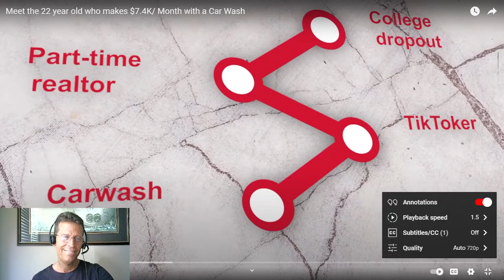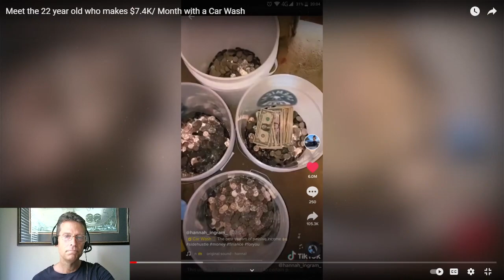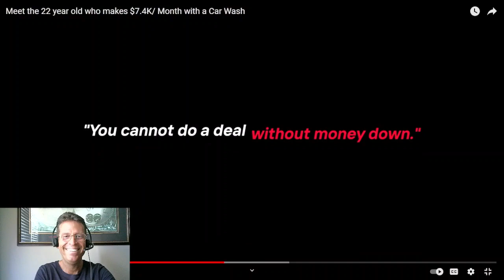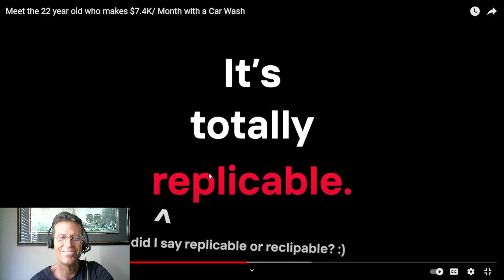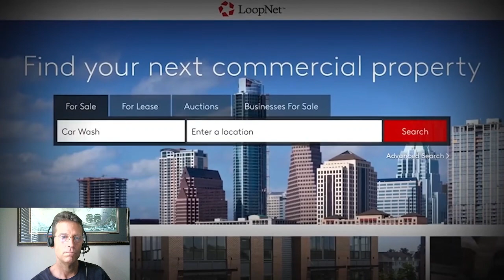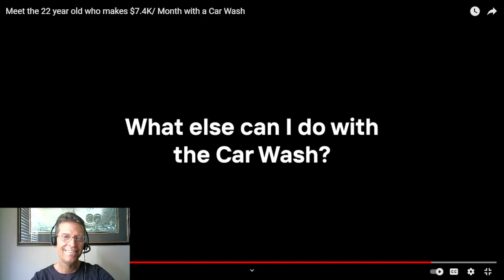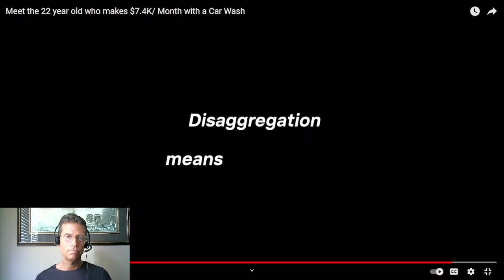New Asset Pays $7,400 / mo from Day 1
Many of you have heard me suggest buying a car wash or laundrymat business, and here is a perfect example of doing just that.